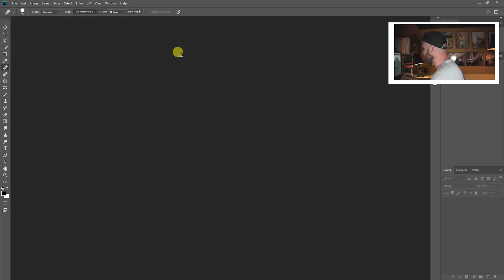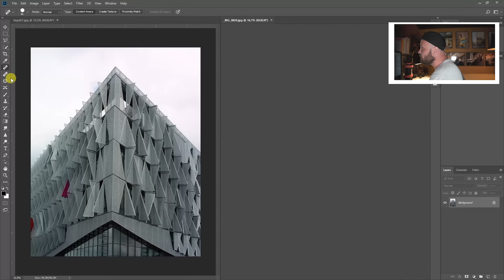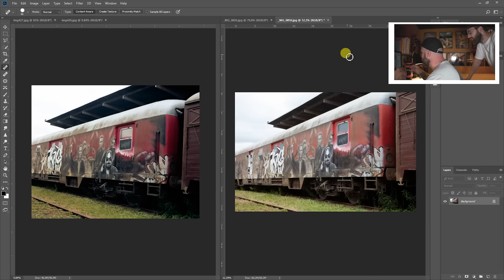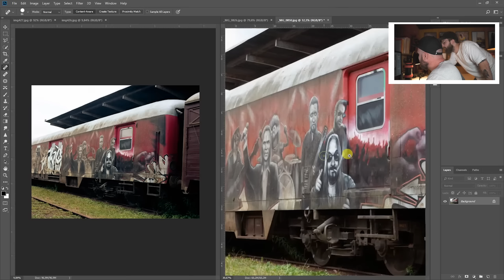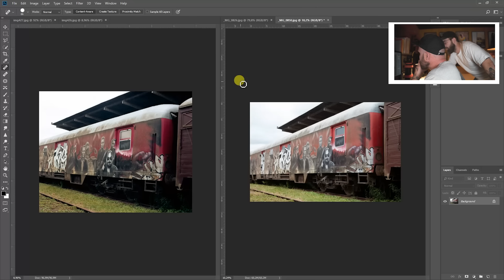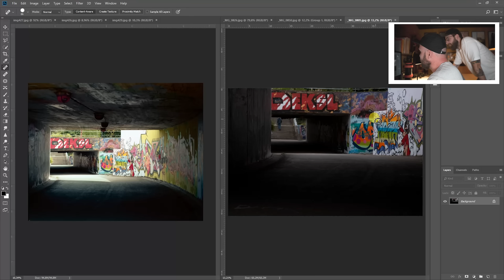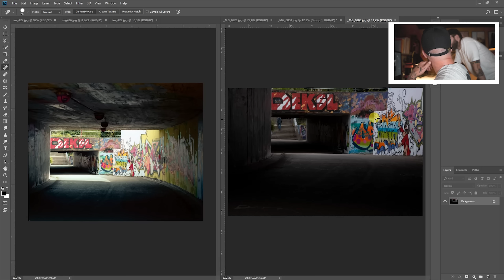MEDIUM FORMAT FILM VS DIGITAL (subtitles)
LET'S TEST HOW MEDIUM FORMAT FILM HOLDS UP AGAINST A FULL FRAME DIGITAL CAMERA.

MEDIUM FORMAT FILM VS FULL FRAME DIGITAL
SUBTITLES AVAILABLE

CAMERAS:
MAMIYA RZ67

FILM:
PORTRA 160

🎥 Video / Edit: Nick Dehn

Equipment:
Sony a6500
Sigma 16mm f/1.4
Sony 18-105mm PZ f/4
in-cam strap
Zomei variable nd filter